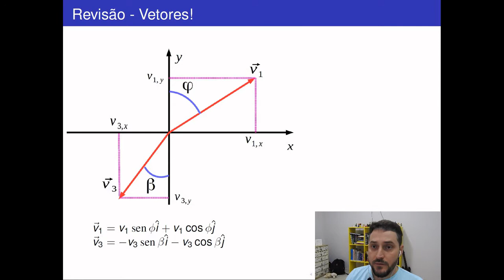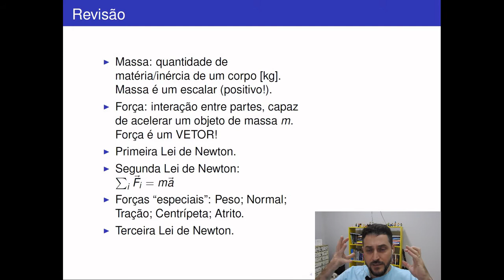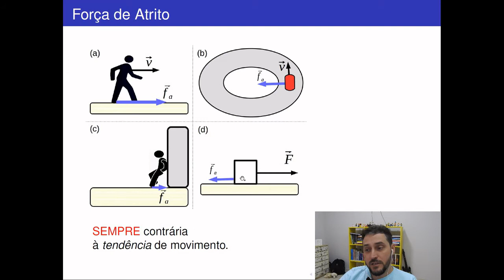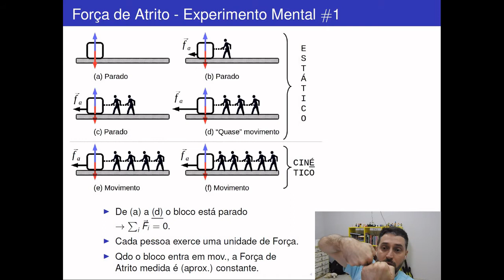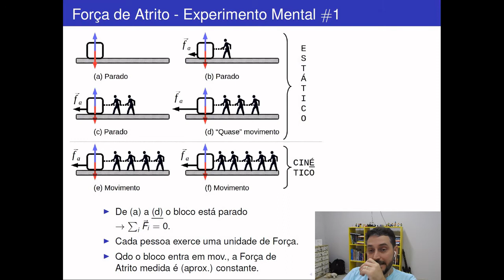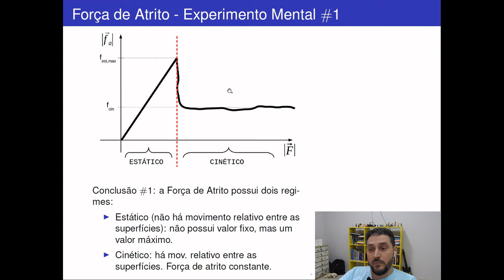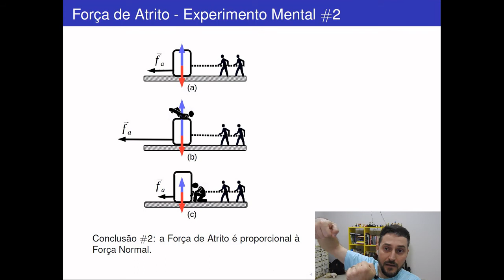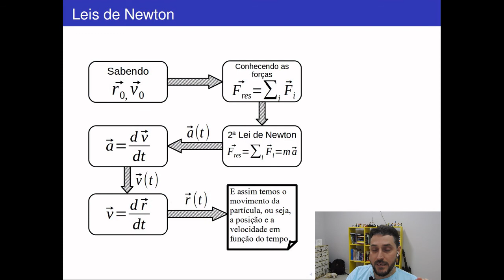Força de Atrito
Força de Atrito - Estática e Cinética